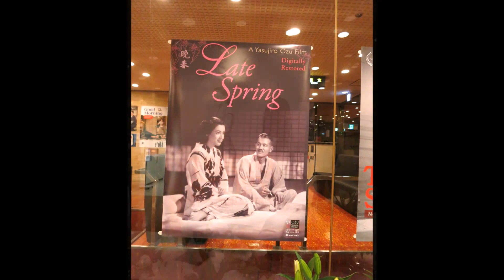原節子さん献花台 東劇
９月５日に肺炎のため神奈川県内の病院で亡くなった元女優、原節子さん。
それに伴い松竹が東銀座・東劇入口前に設置された献花台を撮影したスライドショーです。